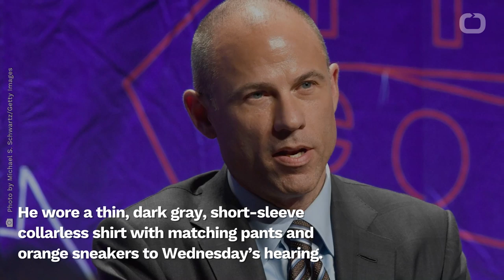Avenatti Wins, Loses At Manhattan Pre-Trial Hearing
Federal prosecutors won't be allowed to try to show that Michael Avenatti’s heavy debts gave him a motive to extort Nike Inc.
US District Judge Paul Gardephe's ruling in Manhattan on Wednesday gave a victory to the celebrity lawyer.

Reuters reports Avenatti has been in solitary confinement following his Jan. 14 arrest.

He wore a thin, dark gray, short-sleeve collarless shirt with matching pants and orange sneakers to Wednesday’s hearing.

But the judge also rejected Avenatti’s request to delay the trial following his jailing last week for an alleged bail violation in California.

In California, Avenatti is accused of defrauding several clients, and lying to the Internal Revenue Service and a bankruptcy court.
Avenatti became known for representing pornographic actress Stormy Daniels in lawsuits against President Donald Trump.